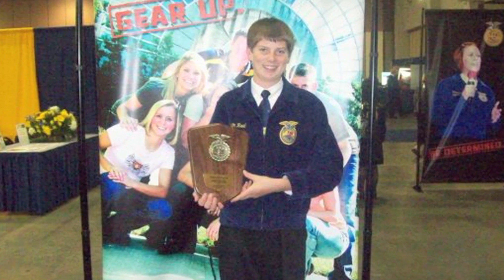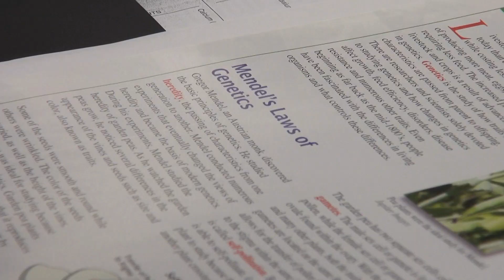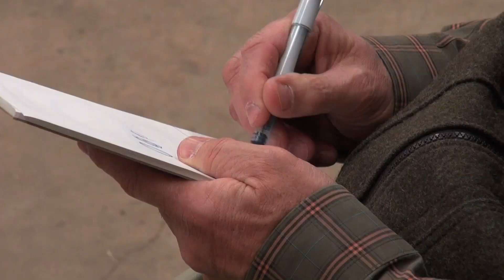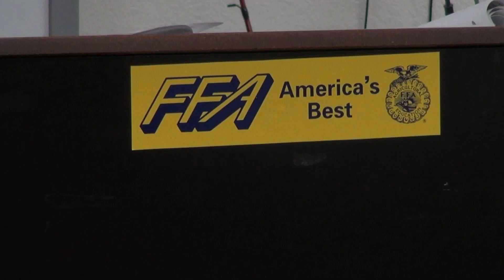FFA Ignites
Ag roots are deep in small, rural communities, and now metro area students are learning about the broad opportunities agriculture offers.